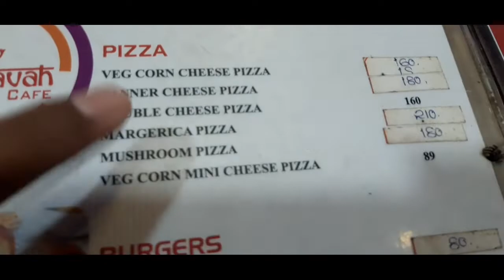Aj tho majahi aa gaya 😁😁